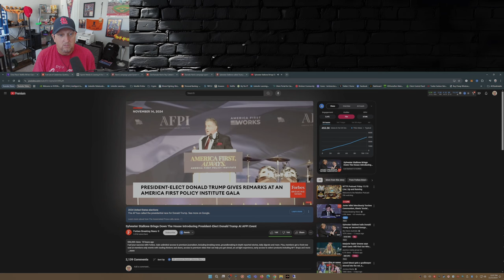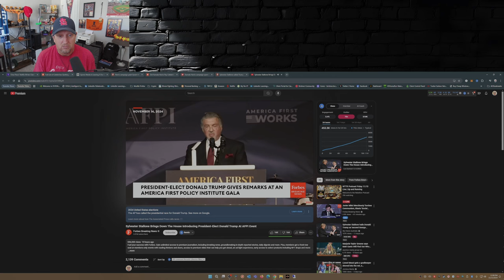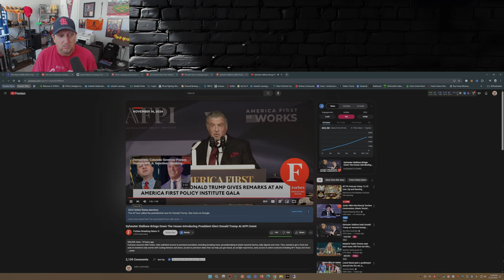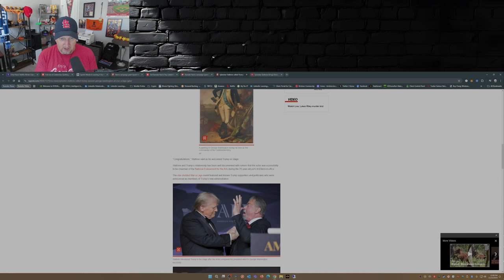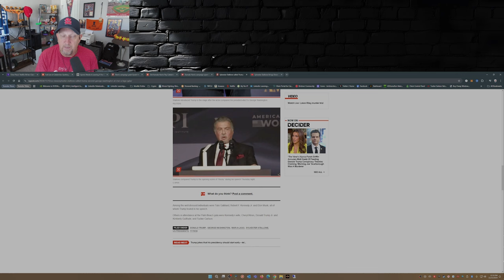Sylvester Stallone STICKS IT To Woke Hollywood And BACKS Donald Trump!